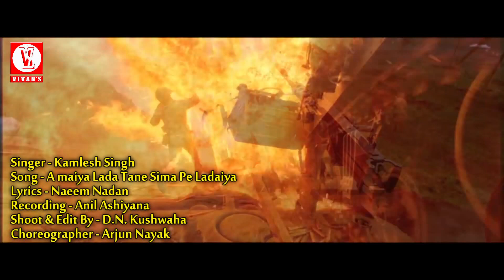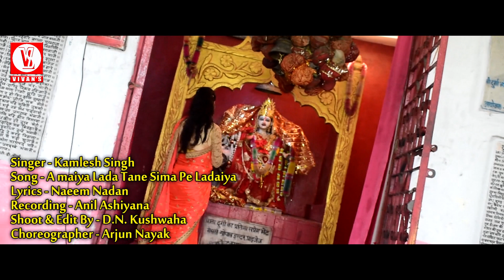Sima Pe Ladaiya / Singer Kamlesh Singh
Vivans Film Present's